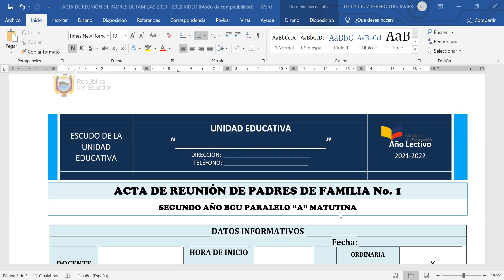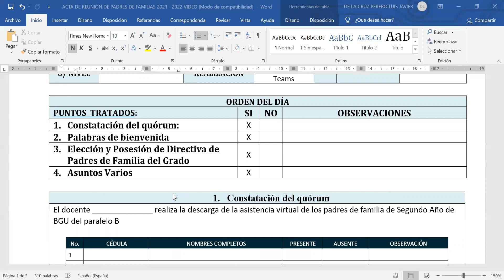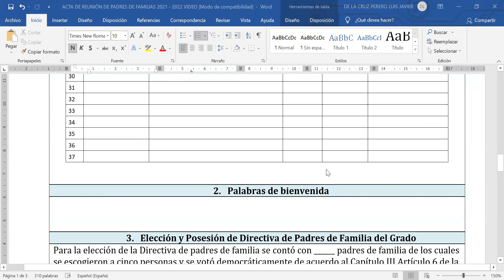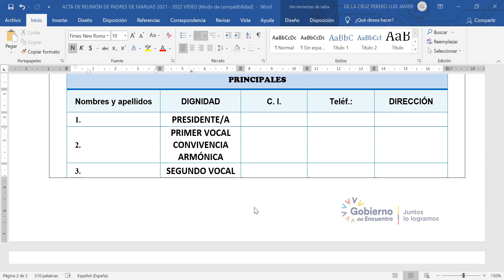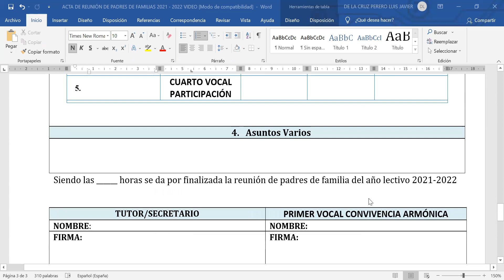ACTA DE REUNIÓN DE PADRES DE FAMILIA CAPÍTULO III Artículo 6 Año Lectivo 2021 - 2022